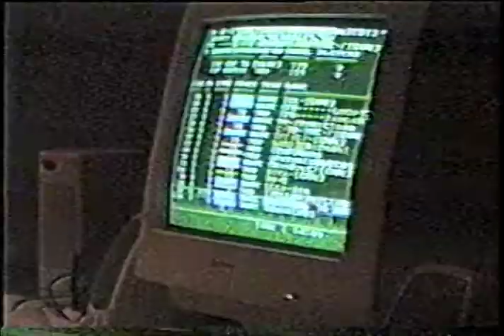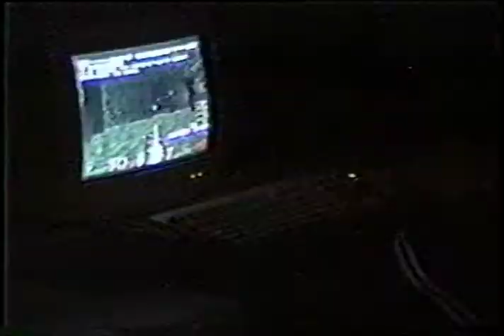Monster_Mash_Oct_98